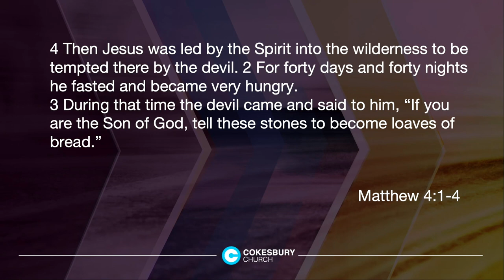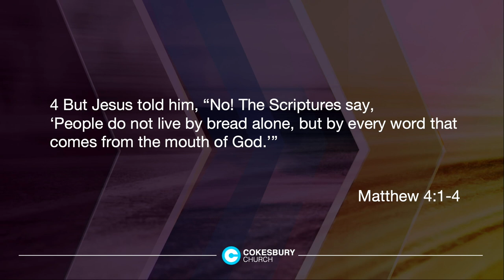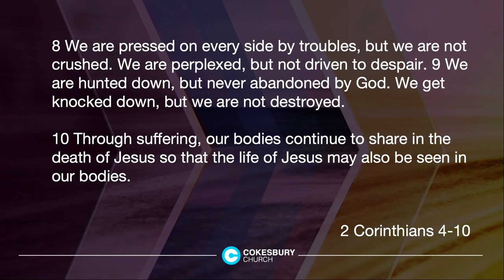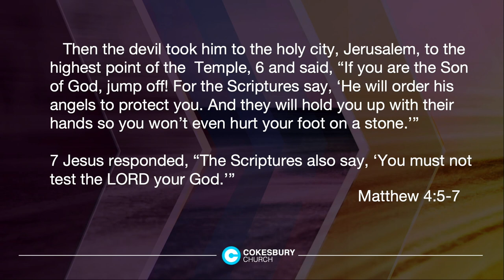Cokesbury Online 03-06-2022